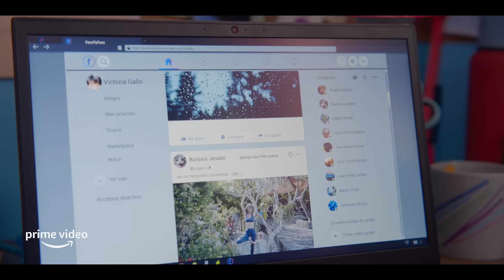Desconectados - Tráiler oficial | Prime Video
Acerca de la serie o película

¿Te imaginas un mundo sin internet? Nosotros tampoco 😱. Acompaña a Vicky en una aventura para reconectar con su familia. No te pierdas Desconectados, el 16 de diciembre solo en PrimeVideoLAT.